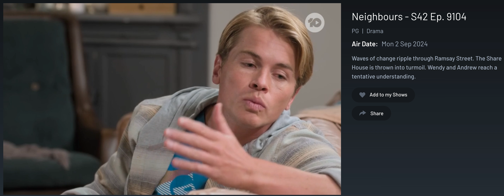9104-4 Is there a future for Mac & Haz?